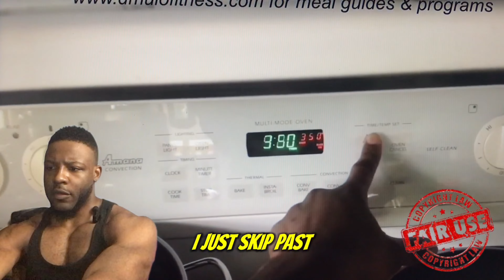Embracing the Past: Reflecting on My Journey Through Fitness Disorders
Join me as I embark on a reflective journey, delving into my past experiences with fitness disorders. Through introspection and growth, I'll share how these challenges shaped me and transformed my perspective on health. Discover the power of self-reflection and gain insights into reclaiming wellness and building a positive relationship with fitness.

For programs , consultations and questions
2. Website for testimonials and bookings